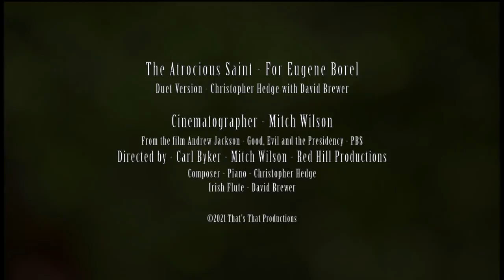Atrocious Saint for Eugene Borel Duet Version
There once was a forbidden love between Rachael Donelson and young Andrew Jackson. All they could do was to run away… Both were loved and hated. Jackson was described by his biographer as "... a patriot and a traitor... a democratic aristocrat. An urbane savage. An Atrocious Saint." This is a duet version of a theme composed by Christopher Hedge created for the PBS film "Andrew Jackson - Good, Evil and the Presidency". Cinematography by Mitch Wilson, directors Carl Byker and Mitch Wilson. Featuring David Brewer on Irish flute.